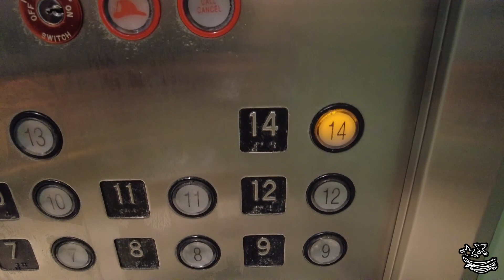TRUTH: Boston's FREE observation deck (Independence Wharf)